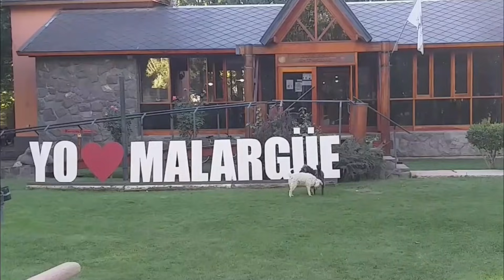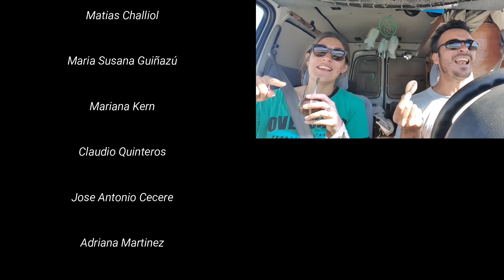de Neuquén a Mendoza 👉 así vamos conociendo gente que nos alegra el camino 🥰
¡Nunca adivinarás qué pidió nos el policía! Vas a tener que estar atento 🤣🤣🤣

Este video viene tranquilo, sobretodo nos vas a ver haciendo los últimos kilómetros en Neuquén, reencontrándonos con la RUTA 40 y entrando a Mendoza para atravesar un tramo de ripio horrible 😅😅

Además, como este viaje no sería lo mismo sin todas las personas que vamos conociendo, vas a conocer un poco de nuestro día a día y cómo se van dando esas relaciones que luego se transforman en amistades del camino.

⚠️LOS DATOS DE DIEGO si te interesa su casilla:
➡️Diego Alejandro Morales

🛸 ESTAMOS AHORRANDO para comprar un DRONE y mejorar la vieja camarita acuática, si te gusta nuestro contenido y quisieras apoyarnos podes: